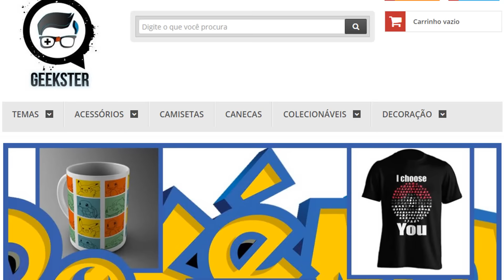DIGPLAYNEWS #56 - E3 Nintendo, RISE NX, Prejuízo StarFox, Vans + Nintendo e nova DLC Mario Kart 8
SORTEIO FUNKO POP SUPERMAN E AMIIBO WOLFLINK
- Curta a página GEEKSTER BRASIL no Facebook!
- Curta o post e comente 'UP'!

DIGPLAY traz gameplays, novidades, rumores e notícias da Nintendo diretamente para seu PC, tablet ou smartphone.